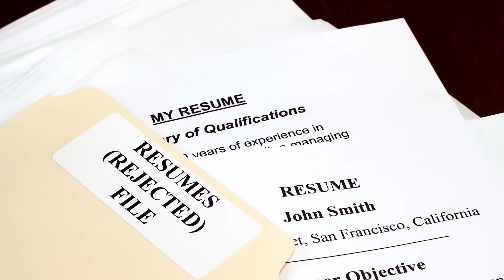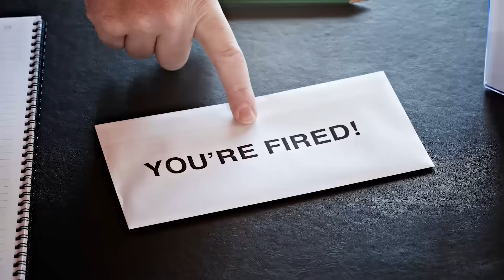Vayigash: Brotherly Betrayal!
How would YOU get back at your brother?!
Oorah's Thursday-Thought series continues with a thought-provoking look at the Torah portion of this week, Parshas Vayigash, featuring TorahMates coordinator Rabbi Mordechai Beer. Short and to the point, guaranteed to fill your week with inspiration.